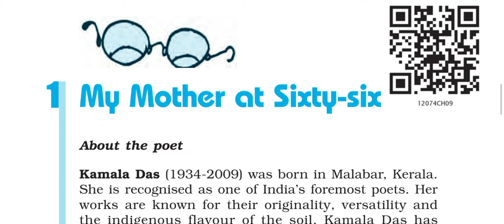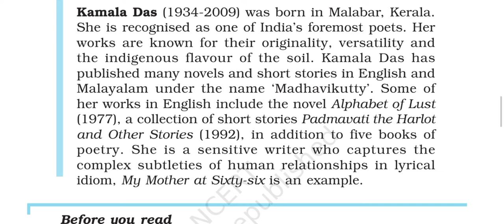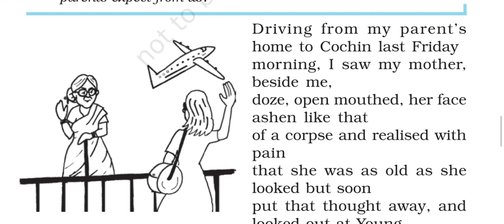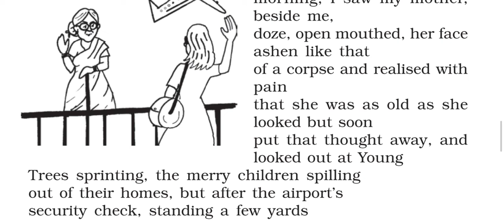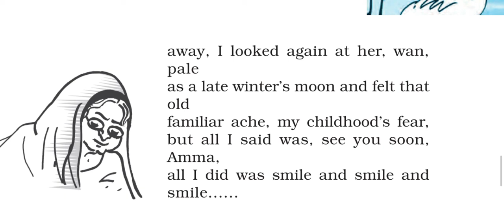MY MOTHER AT SIXTY SIX//Class-12//Assamese